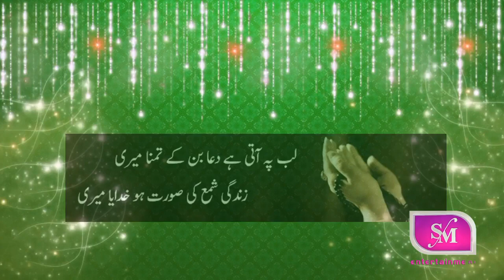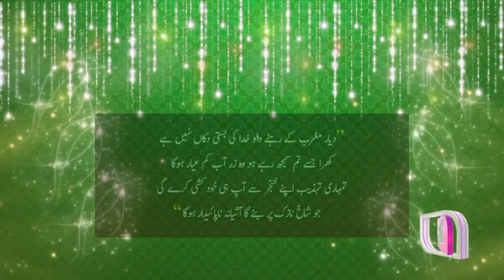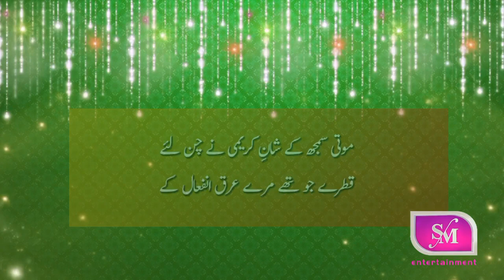9 November iqbal day ko kia howa tha Allama iqbal peotry Allama iqbal ghazal SM Entertainment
9 November iqbal day ko kia howa tha / Allama iqbal peotry / Allama iqbal ghazal / SM Entertainment